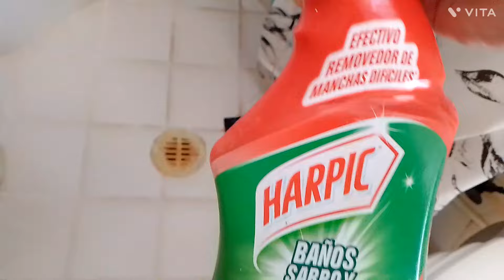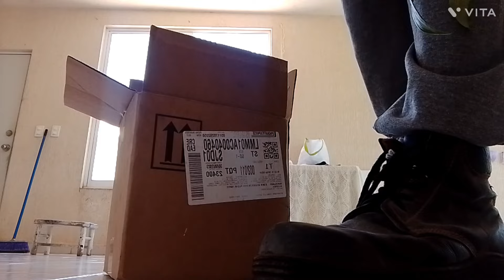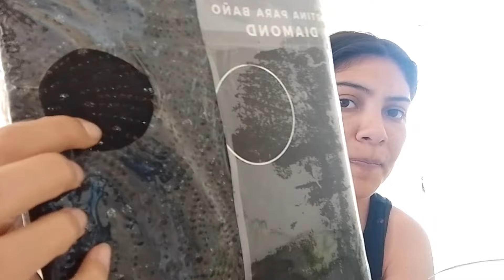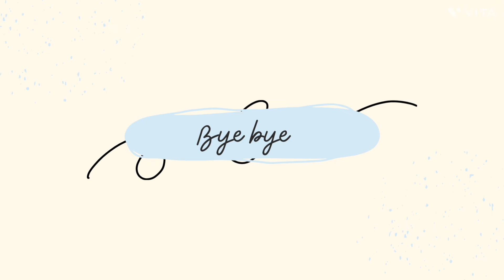limpieza+pequeños cambios en el baño